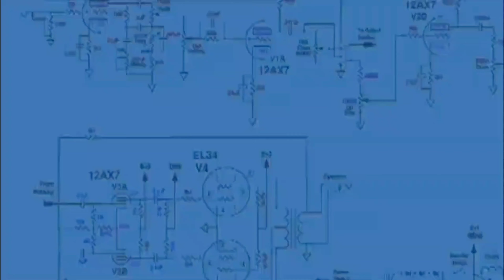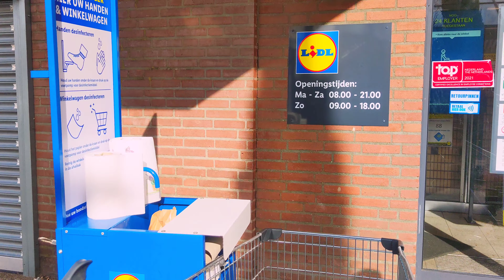Какие цены в Нидердандах на продукты? Закупка в Lidl.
Распаковка продуктов первой необходимости в Нидерландах. Самое вкусное и аппетитное в этом видео)) Какие же цены на продукты? Если для семьи из 3 человек этих продуктов хватает на несколько дней а сумма 60 евро. Сколько тогда надо денег на месяц?